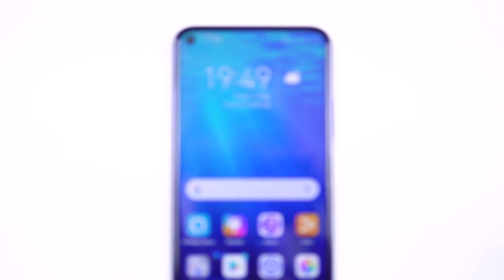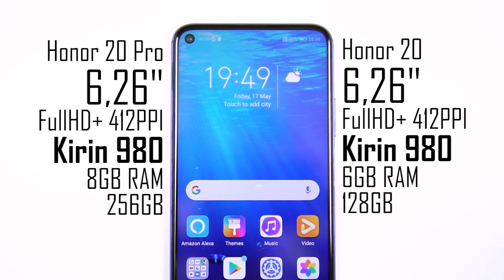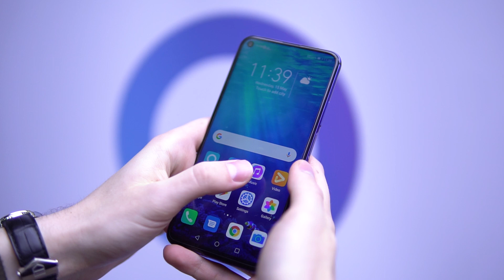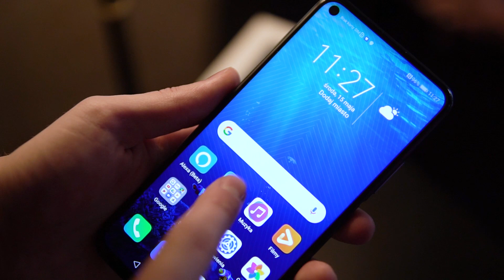Honor 20 Pro - Cena i PIERWSZE Wrażenia / Mobileo [PL]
Debiutuje na rynku Honor 20 i Honor 20 Pro. Cena jest już znana, więc czas na pierwsze wrażenia. Czy Honor 20 Pro będzie killerem? Zapraszam, Bartek Kułakowski / Mobileo PL.

▲Cena: Honor 20 Lite: 1299zł
Nieoficjalnie: Honor 20: 1999zł
Nieoficjalnie: Honor 20 Pro 2699zł

▲DOŁĄCZ DO GRUPY NA FACEBOOKU: Technologiczni Geekowie

● Muzyka: ES Epic Energy 1 - Marc Torch